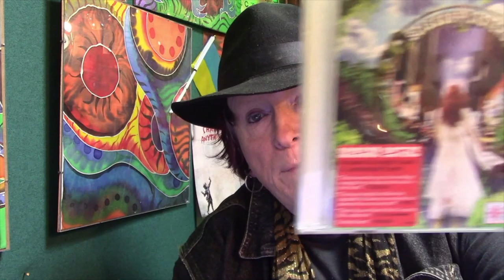The Arts Show #115: Charles X. Cross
In this week's episode of The Arts Show, we chat to author Charles X Cross!

With a reading by Charles X Cross, an album review from Twangling Jack Ford and music by Esther Hayes, Jazz Dylan, San Demas and Twangling Jack Ford!